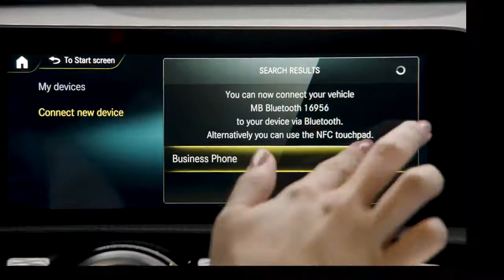01 Mercedes Benz A Class 2019 How to Connect Your Phone Via Bluetooth